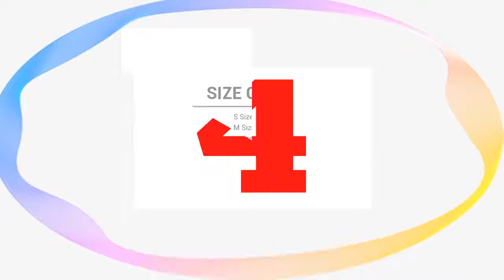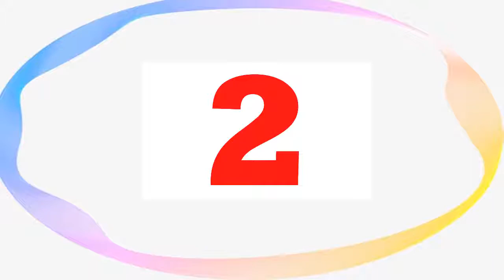Top 5 Motorcycle Gloves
1.Motorcycle Full Finger Leather Gloves Touchscreen Breathable Windproof Protective Gear

   2.Motorcycle Rally GS Gloves FOR BMW GS1200 GS Cycling Orange Blue Leather Gloves

   3.Revit Sand 3 Gloves Motocross Adventure Touring Vented Motorbike Street Motorcycle Gloves

   4.Motorcycle black Retro Gloves Motorbike Racing Gloves Motocross Summer winter Breathable

   5. Motorcycle Gloves Genuine Cowhide Leather Men Brown Retro motorsiklet Half Finger

Follow In Facebook Groups